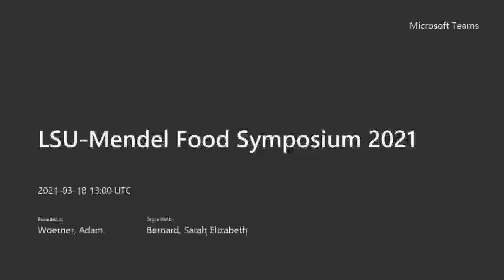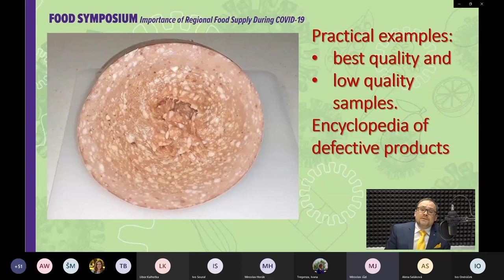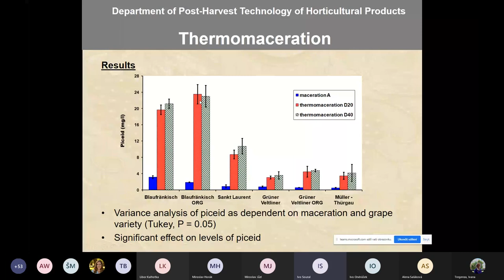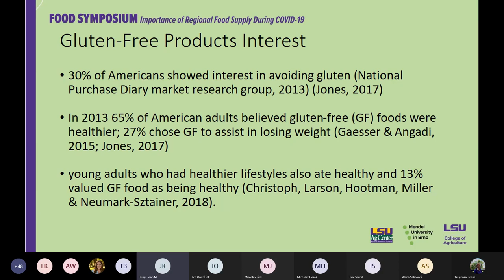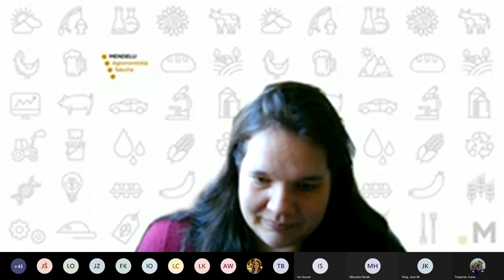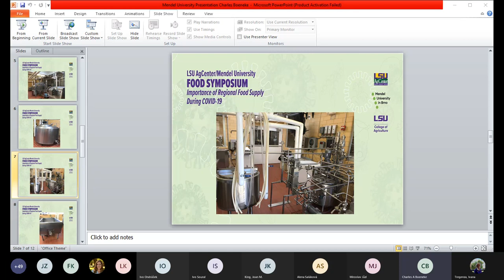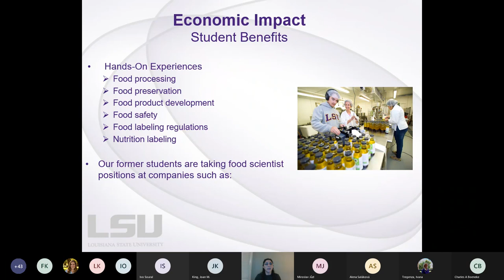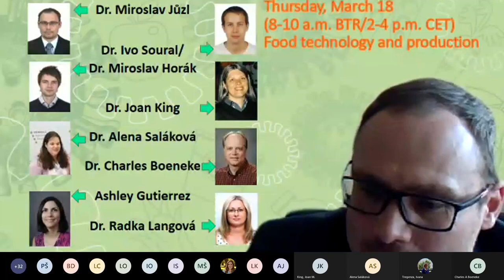LSU AgCenter/Mendel Food Symposium: Food Technology and Production March 18, 2021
This is the fourth webinar in a series from the LSU AgCenter/Mendel Food Symposium. This webinar took place on March 18, 2021.